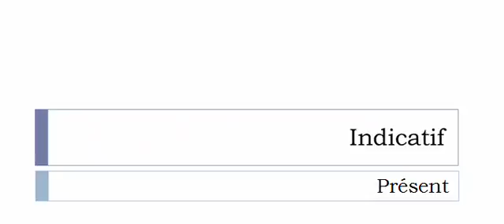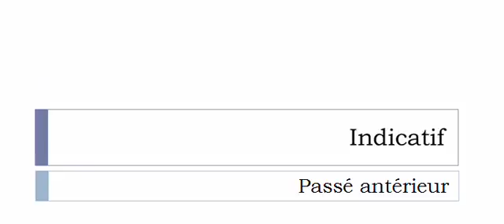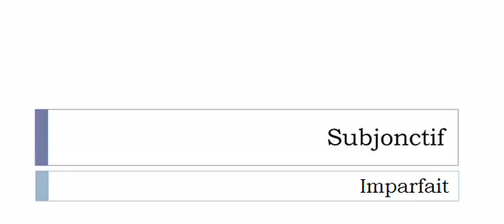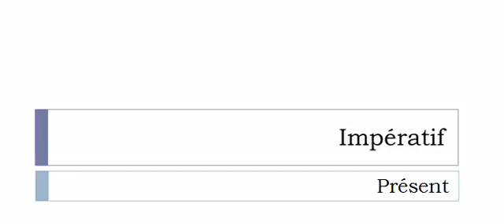Conjugate French verb # Affabuler = fantasize